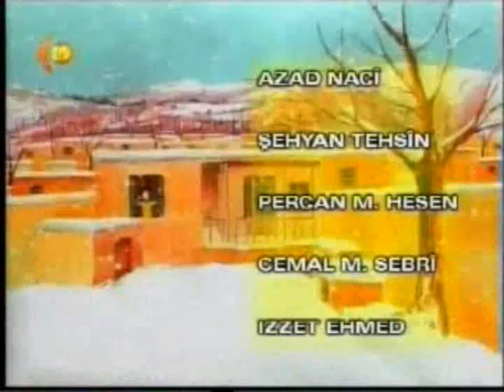Mêvanên gundî 8 فلم کارتۆنێ مێهڤانێن گوندی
فلم کارتۆنێ مێهڤانێن گوندی